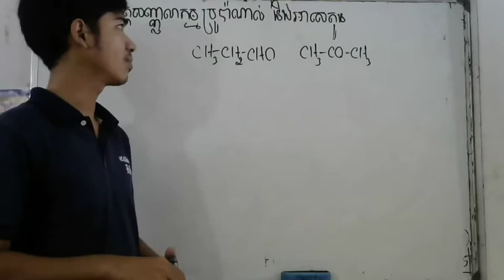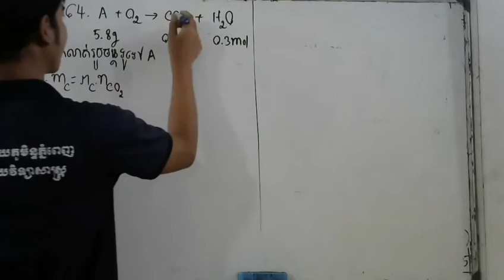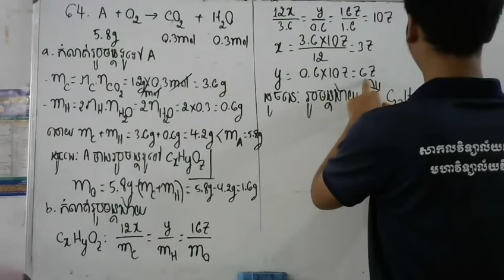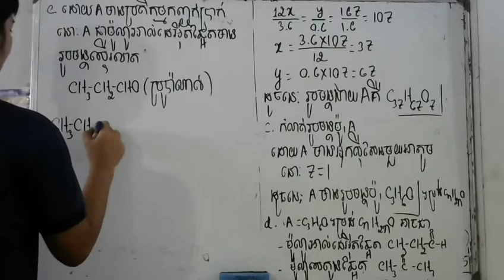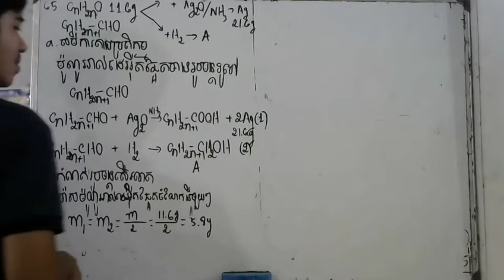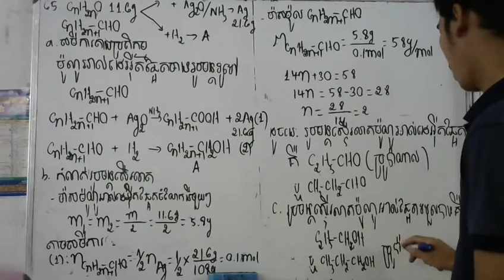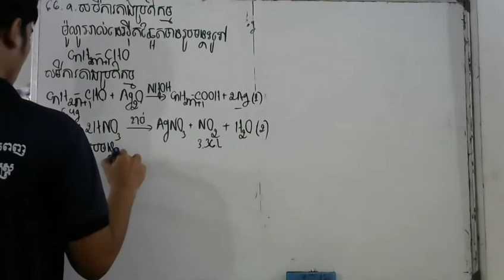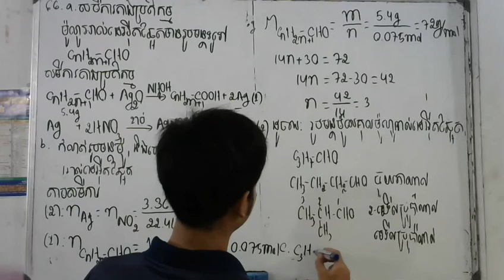NIE 2500 ភាគ54 កែលំហាត់អាល់ដេអុីតនិងសេតូន